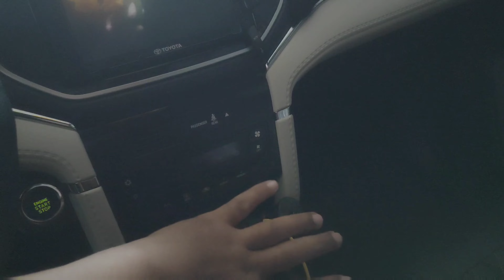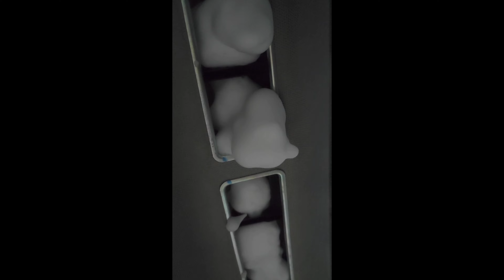SINGLE O DUAL? AIR CONDITIONING SYSTEM NG TOYOTA RUSH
SINGLE NGA BA O DUAL AIR-CONDITIONING SYSTEM ANG TOYOTA RUSH?

VISIT MY SHOPEE STORE